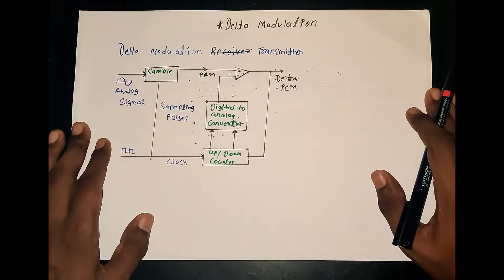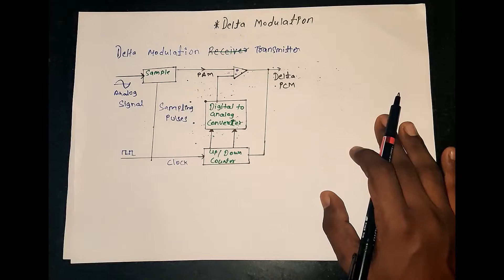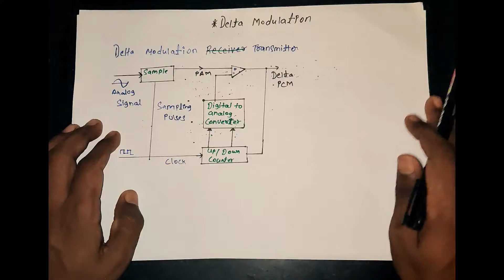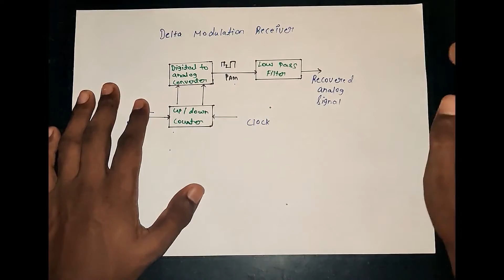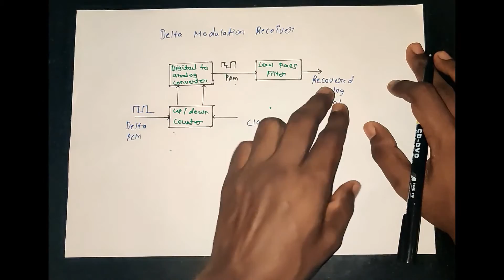Delta Modulation | Principal Of Communication Lectures in Hindi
Other First Year Engineering Courses :

Semester 01 -

Semester 02 -

Other IT Engineering Courses:
Semester 03 -